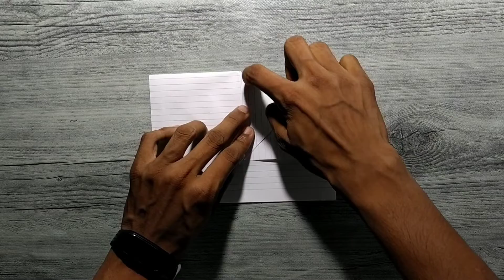Long Distance Paperplane 🔥 | How to make Paperplane | Easy Tutorial 💯